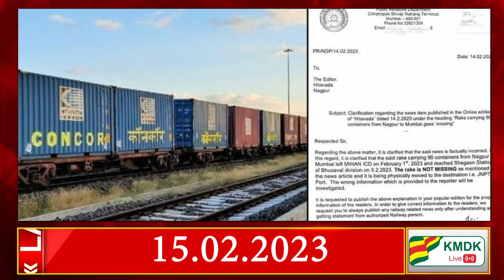சிறுத்தையை பிடிக்க வனத்துறை அதிகாரிகள் உடன் A.K.P.சின்ராஜ் MP.,